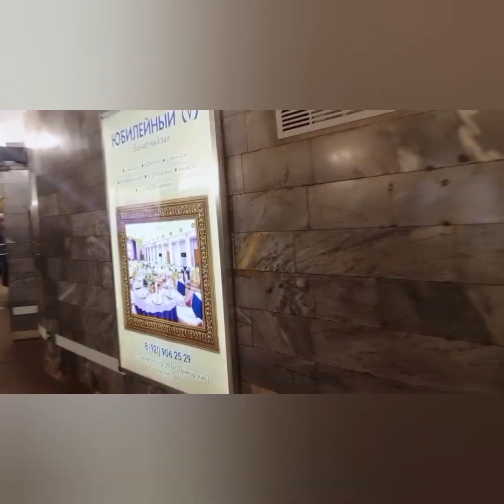станция Санкт-Петербургского метрополитена Приморская